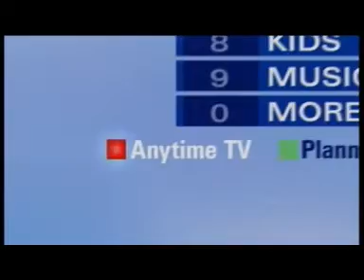Sky Anytime Push VOD Promo - Sky2 26 June 2010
A promo presenting BSkyB's Sky Anytime Push VOD service and promoting the content which is available to start immediately on the majority of Sky's PVR products.